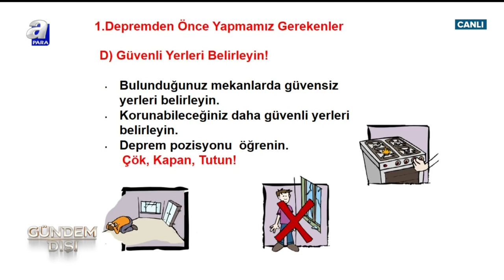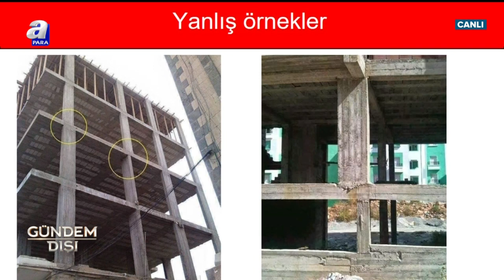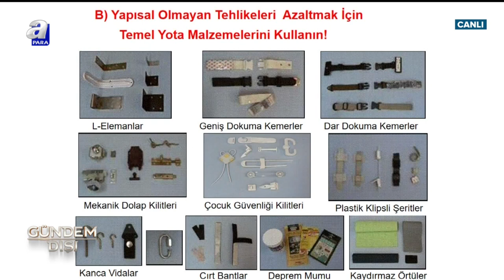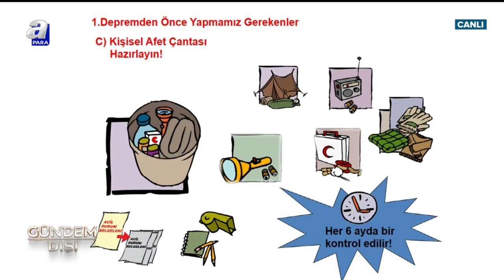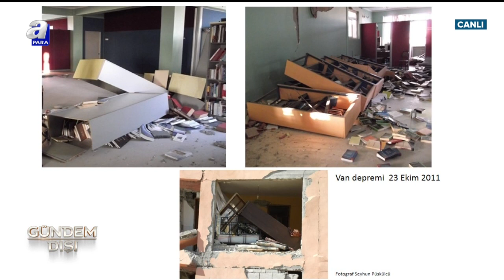Türkiye'nin Deprem Gerçeği - Gündem Dışı - 31.01.2020 | A Para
Türkiye'nin Deprem Gerçeği - Gündem Dışı - 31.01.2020